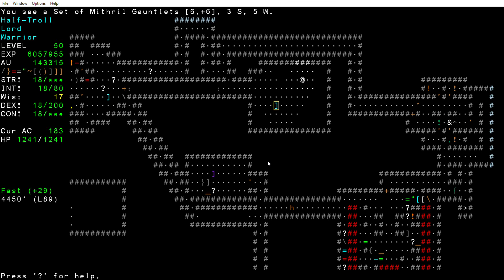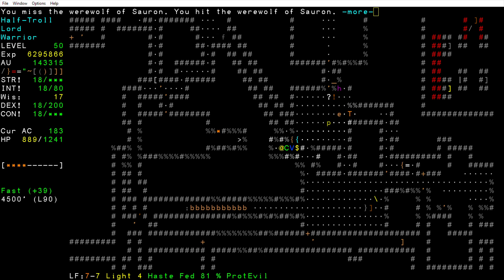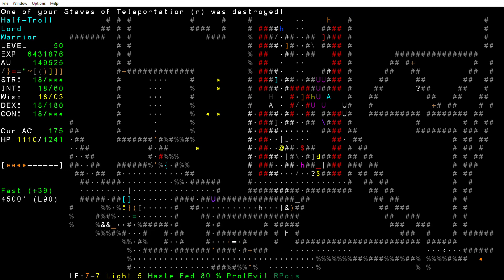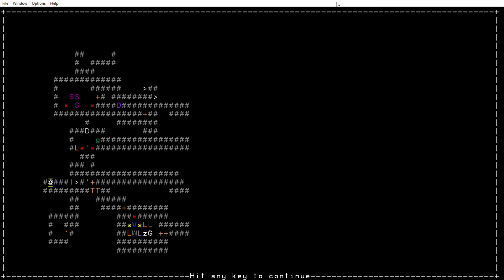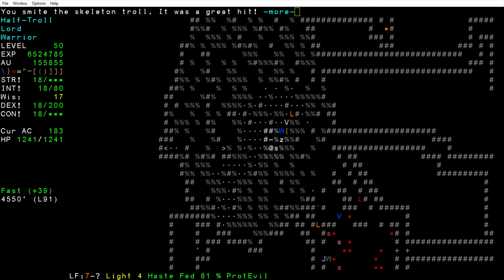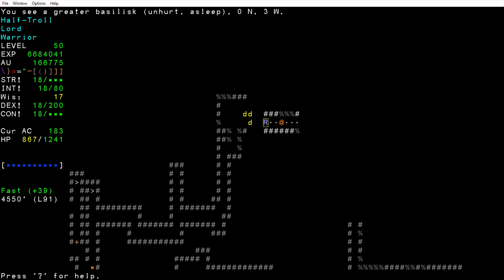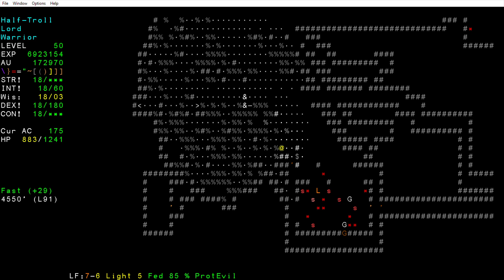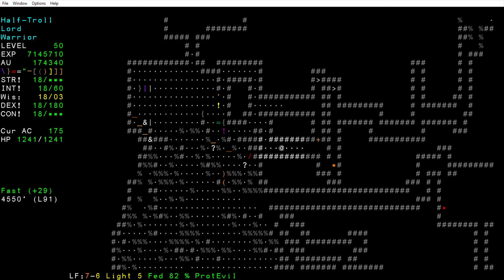Another ultra-deadly greater undead pit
Over a dozen black reavers destroyed the dungeon making it very dangerous as they left a bunch of drujs in their wake. Manage to _destruct and kill the rest and more line of sight shenanigans to rid the pit of drujs to get at the treasures.